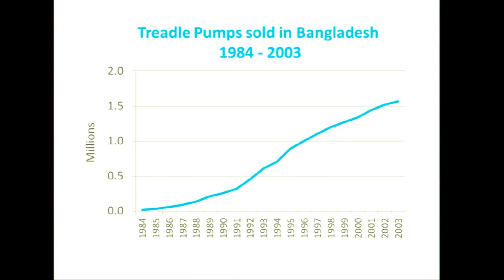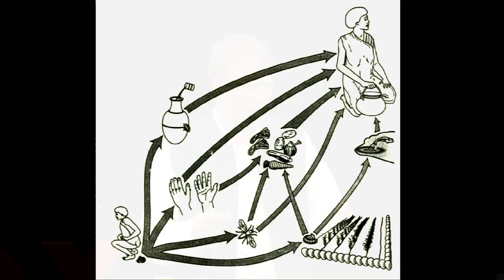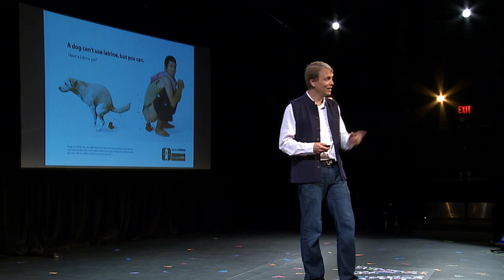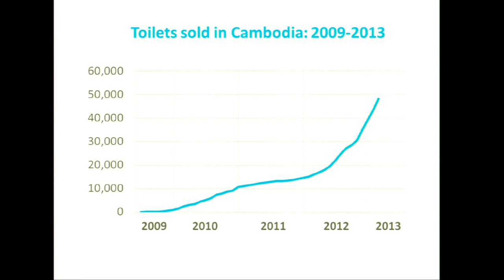Designing solutions to Poverty is Child's Play: Stuart Taylor at TEDxManitoba 2013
I'm motivated by creativity. And cookies. I use data to tell stories. I work with iDE - a group that uses innovative design to develop products and services that offer life-changing value to poor, rural families. I do this because I love to travel, I get to work with smart, creative and compassionate people and, most importantly, because it really works. We need to challenge mainstream imagery and cliches, and re-imagine what poverty looks like in ddifferent parts of the world... and what we can do about it. If we are serious about tackling poverty, we need to lighten up.